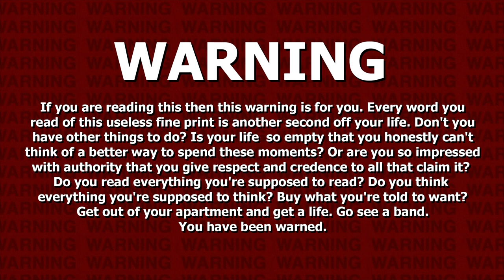X - Performing "Under The Big Black Sun" In Its Entirety - 2015-07-11 The Observatory, Santa Ana, CA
X
Performing "Under The Big Black Sun" in it's Entirety
The Observatory

The Band
John Doe - Bass, Vocals
Exene Cervenka - Vocals
Billy Zoom - Guitar, Sax
D.J. Bonebrake - Drums, Vibes

Additional Musicians
Michael Kilpatrick - Guitar, Drums, Percussion
Greg Kuehn - Keyboard

01. Intro
02. The Hungry Wolf
03. Motel Room In My Bed
04. Riding With Mary
05. Come Back To Me
06. Under The Big Black Sun
07. Because I Do
08. Blue Spark
09. Dancing With Tears In My Eyes
10. Real Child Of Hell
11. How I (Learned My Lesson)
12. The Have Nots
13. In This House That I Call Home
14. Beyond And Back
15. White Girl
16. True Love
17. We're Having Much More Fun
18. Drunk In My Past
19. The Unheard Music
20. Los Angeles
21. The New World
22. Year 1
23. I Must Not Think Bad Thoughts
24. The World's A Mess; It's In My Kiss
25. Devil Doll